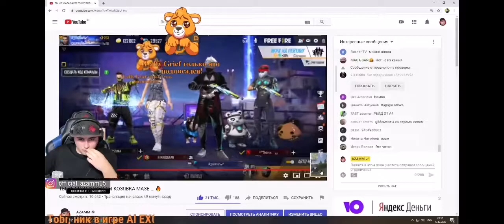АЗЗАМУ ЖЕСТКА УБИЛИ. АЗЗАМ ПОЁТ ПЕСНИ❤️. LIVE STREAM AZZAM